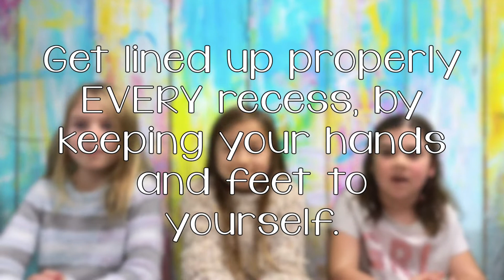Maidu Media January 13, 2020